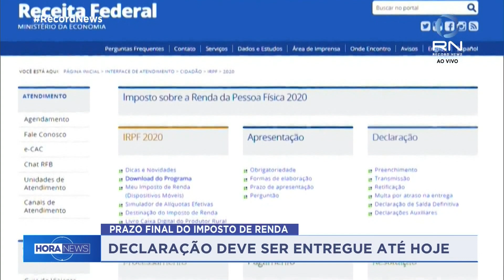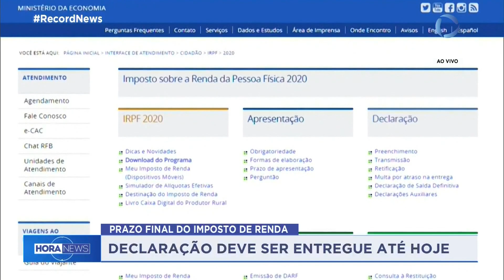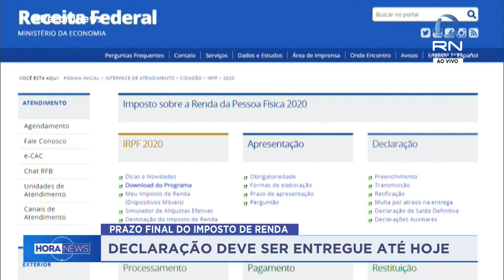Termina hoje prazo para entregar o IR 2022; saiba como fazer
Termina nesta terça-feira (31), às 23h59, o prazo da entrega da declaração do Imposto de Renda 2022. Balanço da Receita Federal divulgado nesta segunda-feira (30) às 11h mostrava que cerca 3,2 milhões de contribuintes ainda precisavam enviar o documento. O Juliano Rezende, auditor-fiscal da Receita Federal, explicou como realizar a declaração e as consequências de não entregar a documentação.